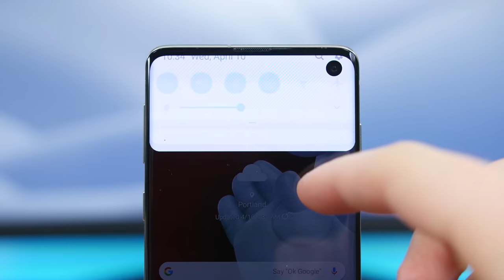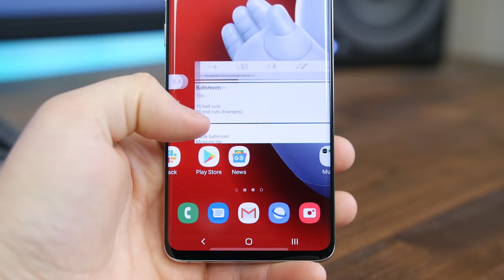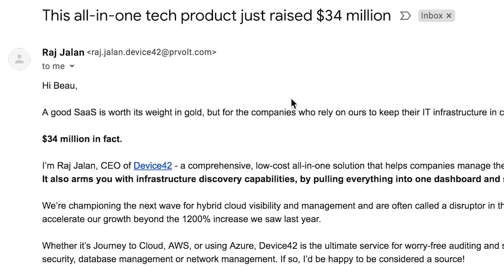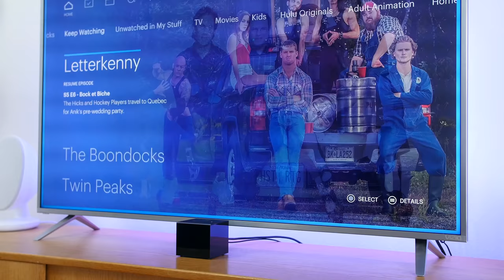A Day In the Life of Beau HD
An inside look at what I do on a daily basis...